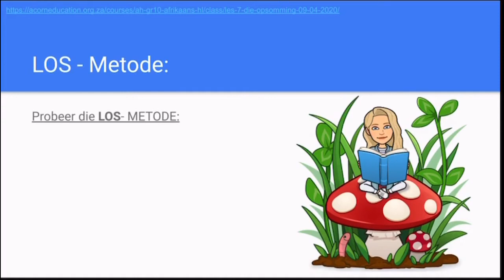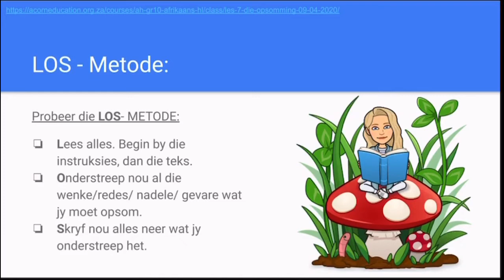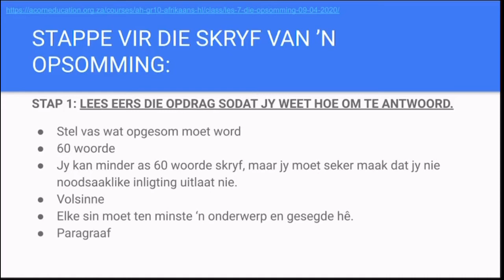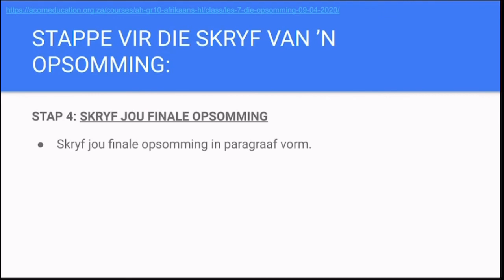Gr 7 - Hoe om ‘n opsomming te skryf